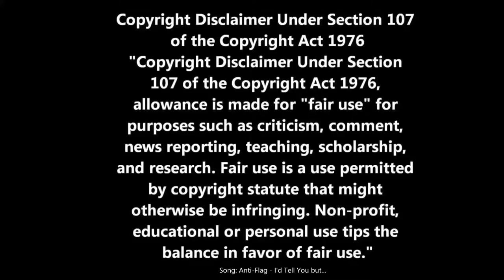Battlefield 1 Kill Comp #1 (Anti-Flag - I'd Tell You But...)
Gameplay by Krypsyn